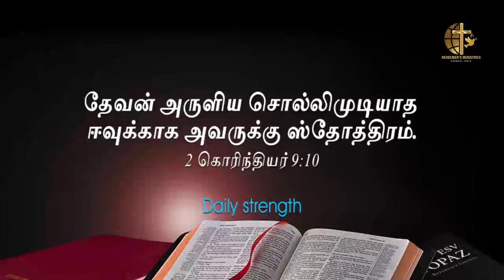நன்றி சொல்லு I Daily Strength I Redeemer's Ministries I Bro.L.Samuel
Already you are clean because of the word that I have spoken to you.